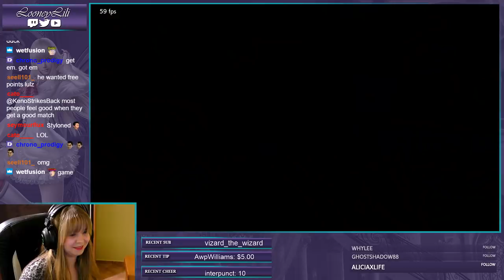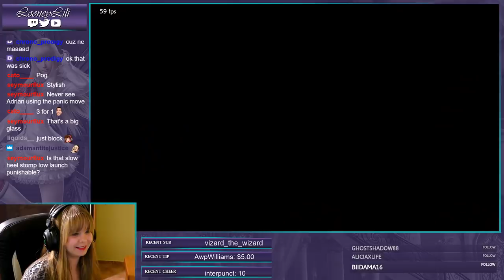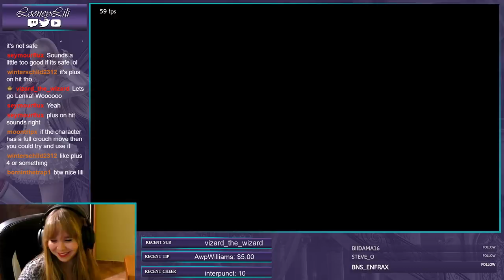He does NOT like Lili! (A Deathmatch and voice chat vs. TheMainManSwe)